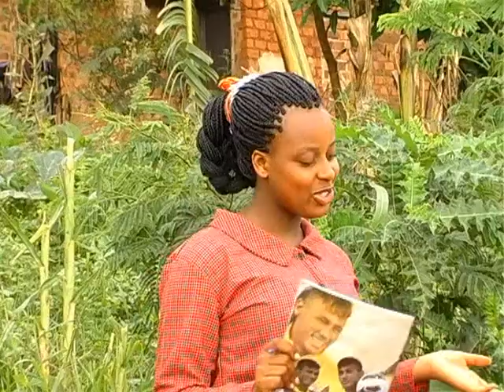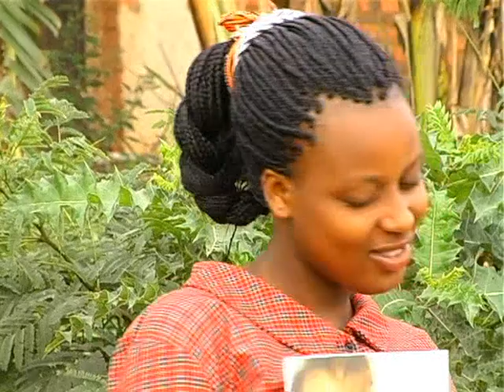OMUGYENZI MAAMA EPISODE 4